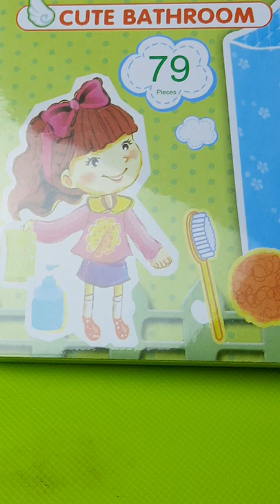bathroom and cute girl😗, 3D puzzle model paper for DIY relaxing, * jigsaw story, ASMR, satisfying,